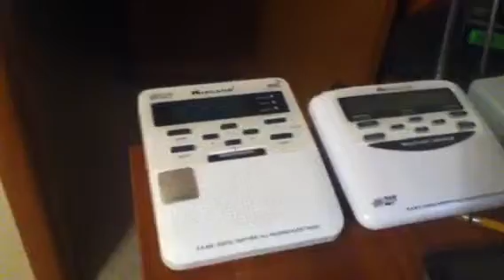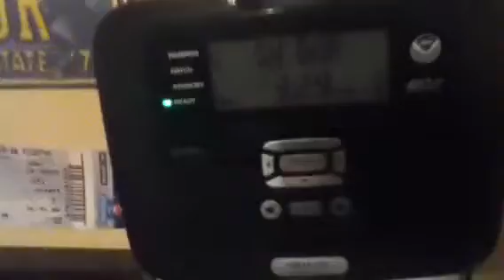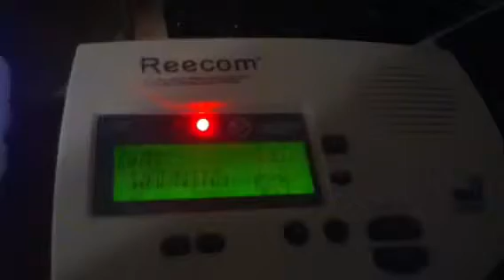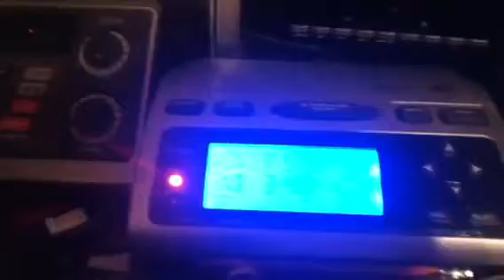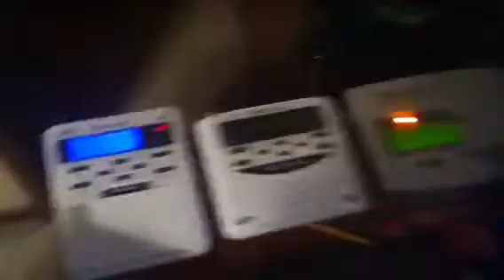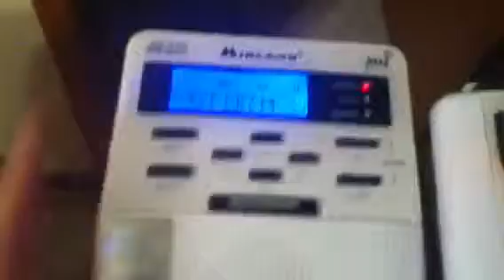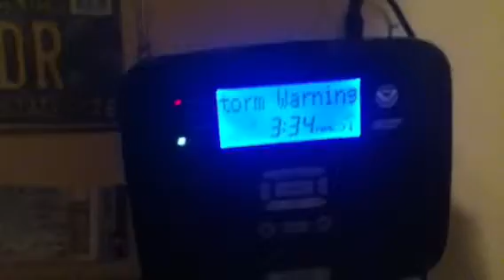NOAA - 2 WSWs & WSA (EAS #1,121-1,123)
3/11/14
Triple Header